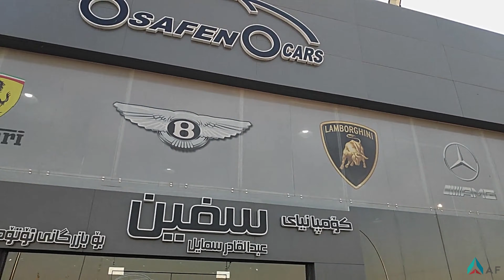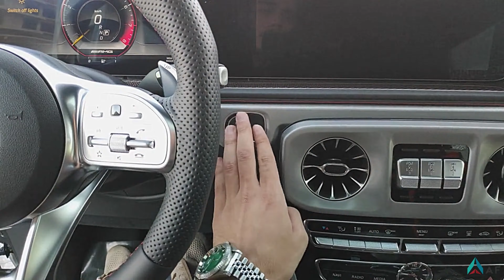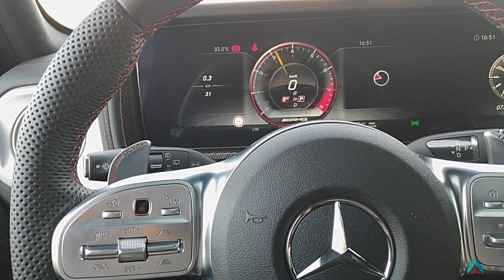MERCEDES BENZ G63 EDITION ONE 2019, review and sound (MAGNO MATT) 4K (2160P)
A short cinematic review with G63 amg edition one.